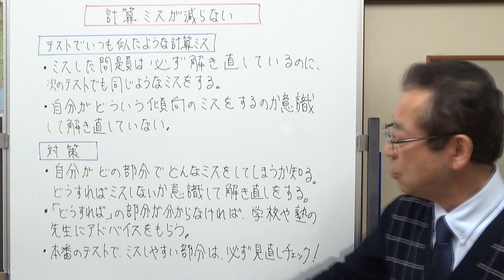計算ミスが減らない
テストで毎回同じような計算ミスをしてしまう人。ちゃんと解き直しもしているのに、計算ミスが減らない人へのアドバイスです。